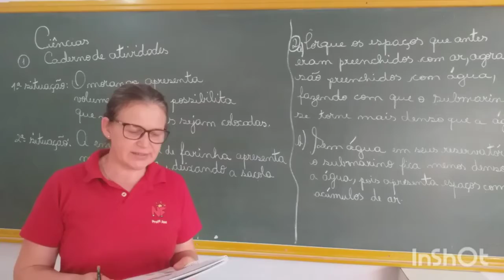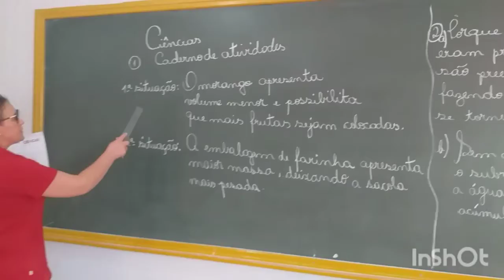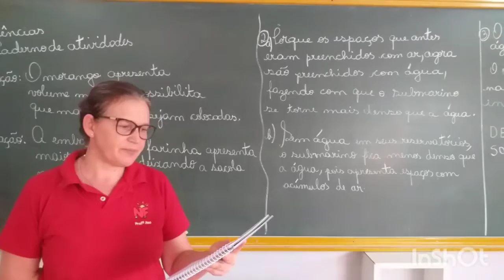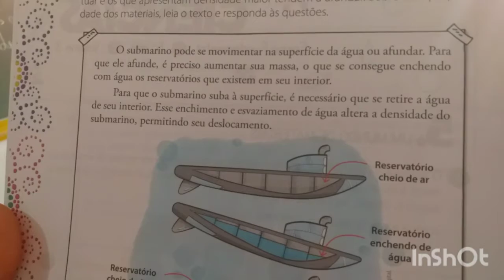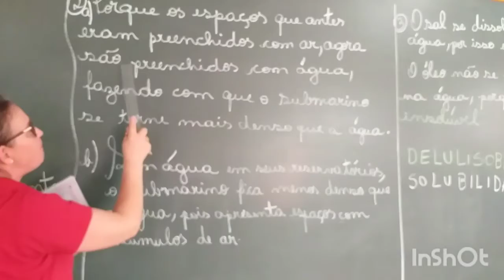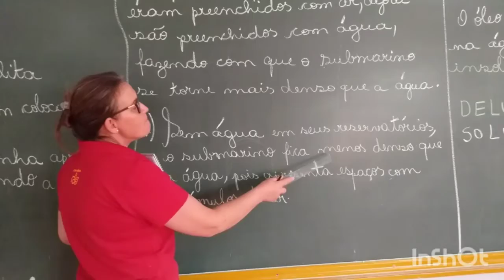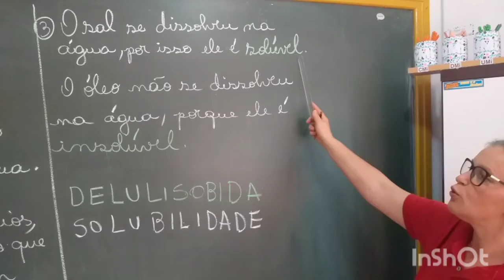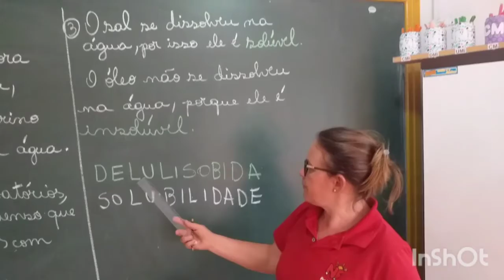5 Ano / Tia Ana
CADERNO DE ATIVIDADES:Ciências.